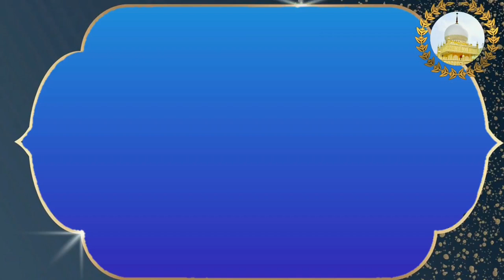Tere Husn Ka Karishma Meri Har Bahar Khwaja | Mohd Mahboob Bandanawazi Qawwal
ASTANE HAZRATH PEERJI QIBLA ABUL ULAI (R.A)
OPPOSITE CHARMINAR BUS STAND PUNCH MOHALLA HYD T.S INDIA